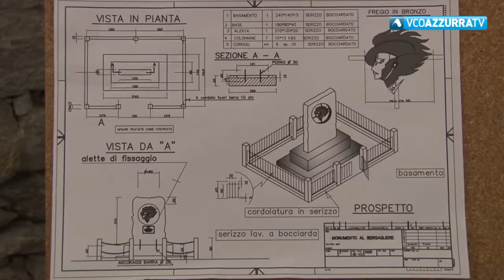Sabato e domenica Raduno regionale dei Bersaglieri a Domodossola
21 giugno 2019 - Domenica mattina la grande sfilata e l'inaugurazione del Monumento al Bersagliere in Largo Carlo Alberto Dalla Chiesa